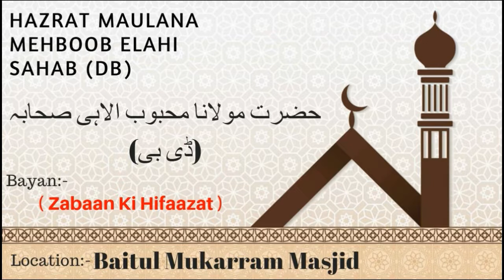Zabaan Ki Hifaazat | Hazrat Maulana Mehboob Elahi Sahab (Db) | @ Baitul Mukarram Masjid